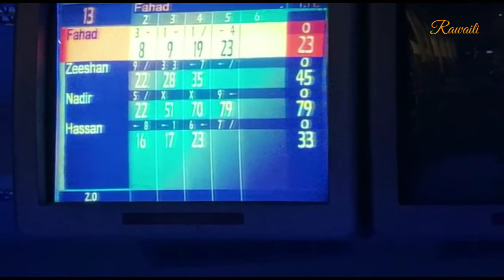buffet at rangoli restaurant karachi and fun at arena 50+ dishes